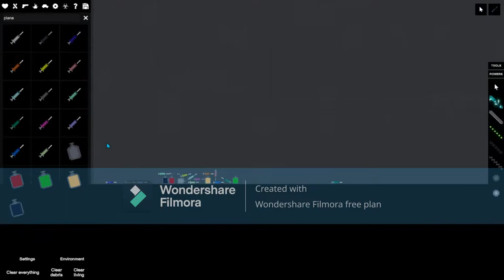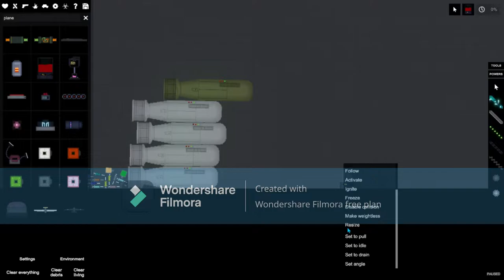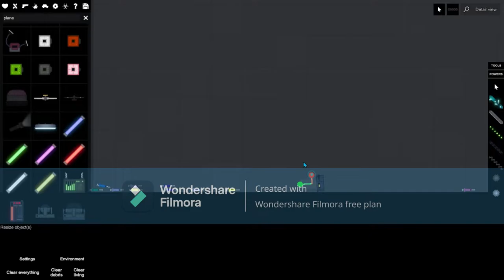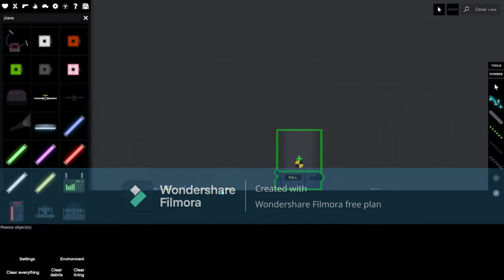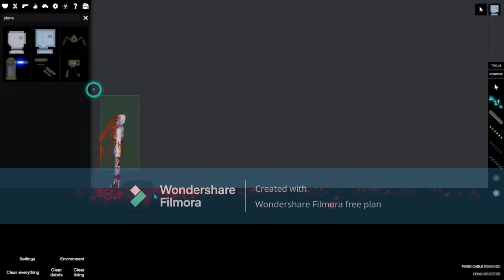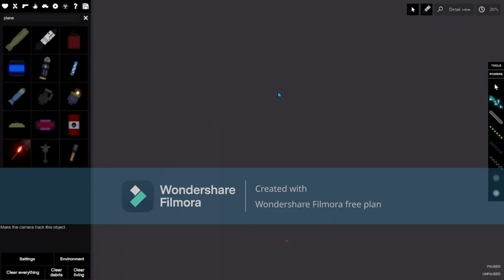Mixing All The syringes In People Playground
I mix All people Playground Syringes And This Happend